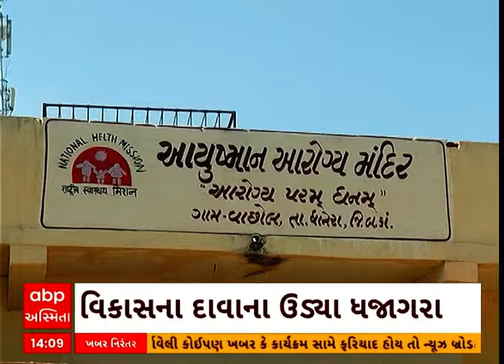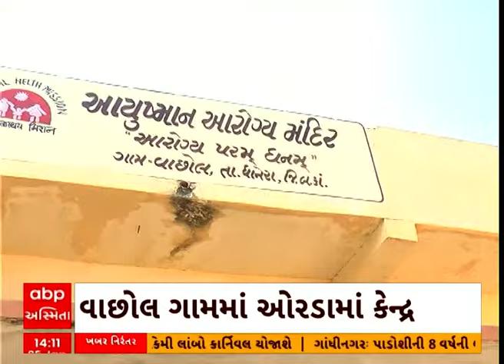Banaskantha News : છેવાડાના ગામોમાં વિકાસની વાતો કરતી સરકારના ઉડયા ધજાગરા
Banaskantha | Banaskantha News | Banaskantha Village | development in remote villages | Gujarat Goverment | raised eyebrows